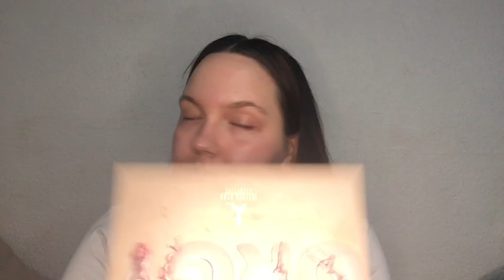THE PURGE ‘MASK’ Makeup for Halloween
Trying to recreate a purge mask in makeup for. Hope you enjoy.